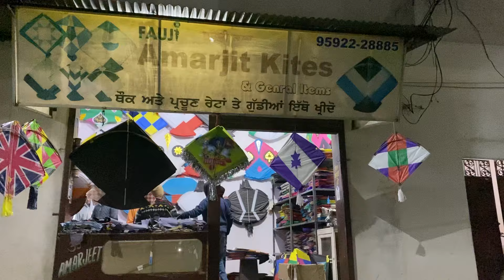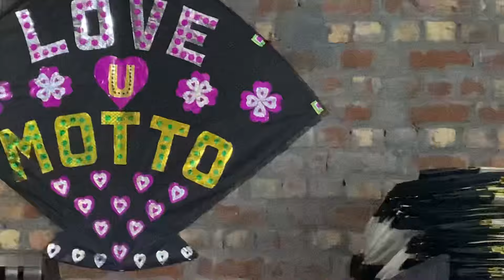Kites shopping for lohri 2024🔥wholesale best kite market in amritsar😱pakistani designs🪁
Amarjit Kite Store, Near Dhabai Road Amritsar